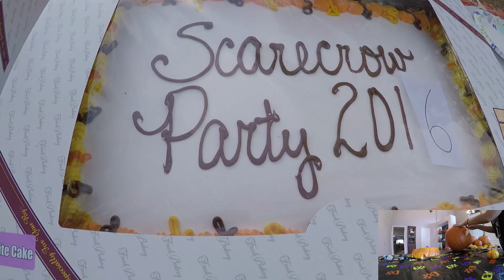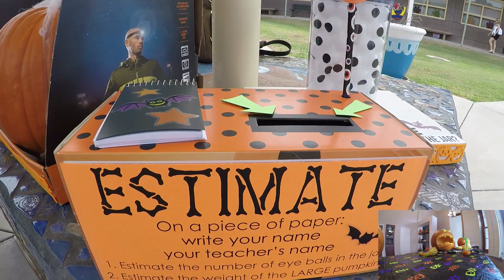Haloween 2016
The Halloween events leading up to the big day for the Lovett's.  Make sure you watch the time lapse of this year's pumpkin contest entry being carved